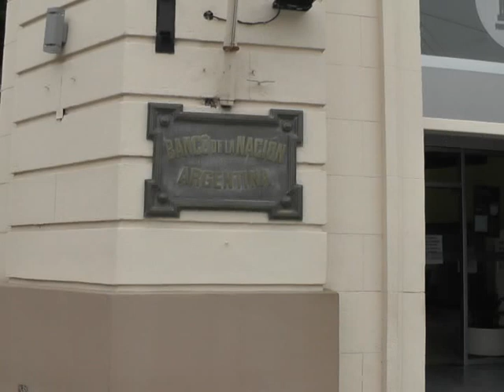Marcos Juárez: ¿Cómo trabajarán los bancos durante el paro de mañana?